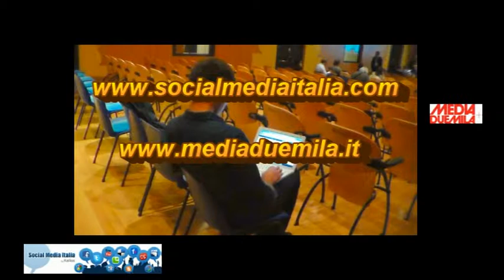Google e terremoti